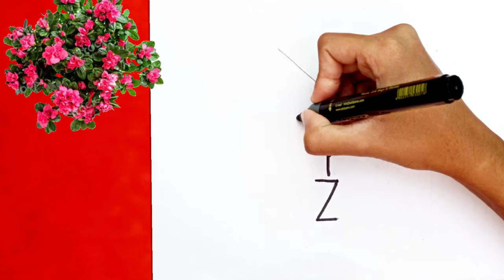How to draw vir the robot boy step by step | drawing and coloring vir the robot boy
Hello everyone!

In this video you are going to learn how to draw vir the robert boy very easy step by step from XYZ